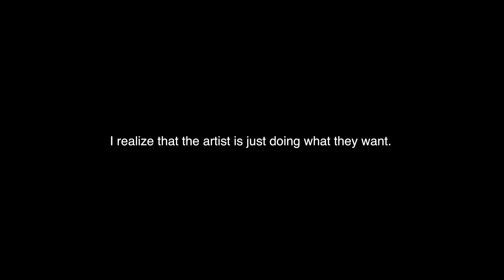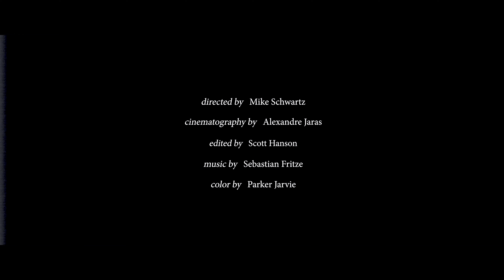SHU KINOUCHI - '木ノ内 周 (SHU)'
An experimental dance film in three chapters - featuring Shu Kinouchi. Documenting the journey of a dancer whom is questioning whether or not they are truly an artist.